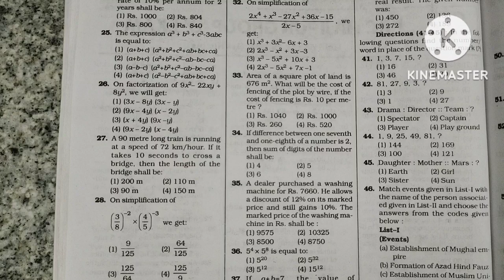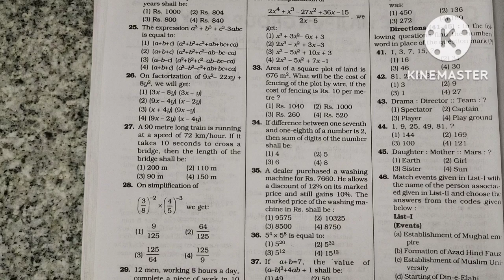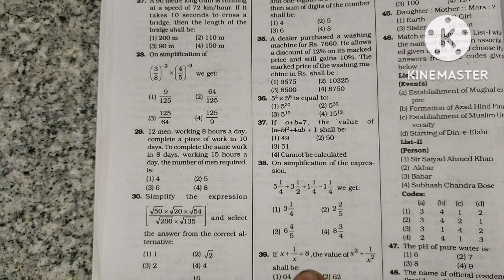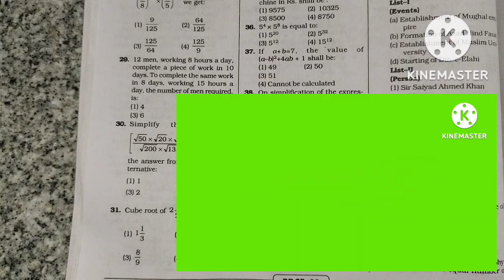RRB / RPF நேரடி பயிற்சி வகுப்பு | RPF New Recruitment 2022 | RRB Ncert Material | SUBASH IAS ACADEMY